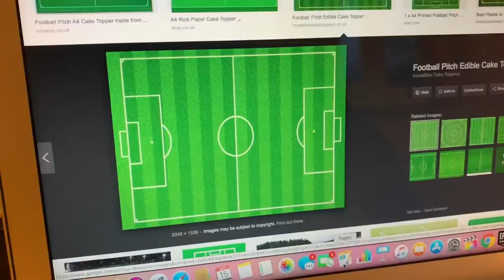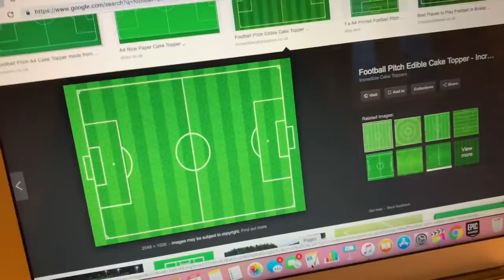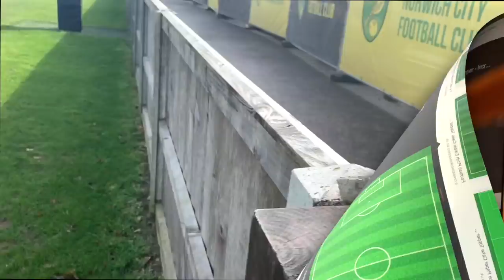Changing Direction for the FIRST time since KNEE SURGERY - (Academy Footballer)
My first time doing AGILITY since KNEE SURGERY!

Uploads! - 18:00 - 19:00 (6-7pm) GMT. 🇬🇧

Goals: ⤵️

Editing Software - Final Cut Pro x (Apple 🍏)

Equipment: 🎥
-MacBook Air 2017
-iPhone XS
-Joby GorillaPod

Some background about me.

Joined Norwich City Academy at U12’s. Currently in the U18’s squad as a second year scholar. Unfortunately I’ve had some big injuries, U16 I suffered a L5 back stress fracture which effected me for a total time of around 6months. U17 I had to have surgery on a problem which I had for the majority of the season. Now U18 I’ve just had ACL Reconstruction and a meniscus repair which is located within my knee. Surgeon has put a timeframe of around 12 months. Fair to say I’ve been unlucky with injuries but I’ve always came back stronger.

The main reasonings behind this channel is so I can see my success and progression, also any setbacks I may have. Its also to share and give an insight into the types of things I do as an academy player to an audience that is interested.

- Current Month since ACL surgery - (Month 7)

Also I’m better than you at Fortnite. 🤣